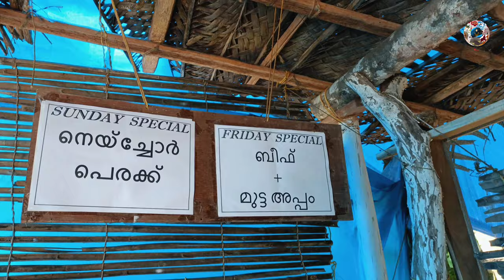ഊരിക്ക വരട്ടിയത് |snail fry||vadakkan vlog KL13|Rajeesh vadakkan|malayalam vlog channel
Plzz support guyzzz☝️